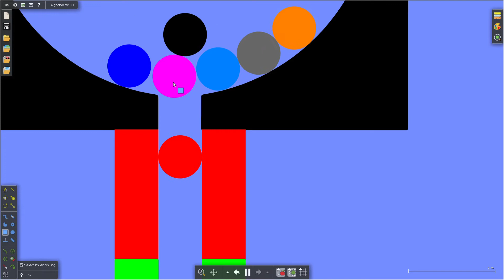Marble tournament season 3 part 2